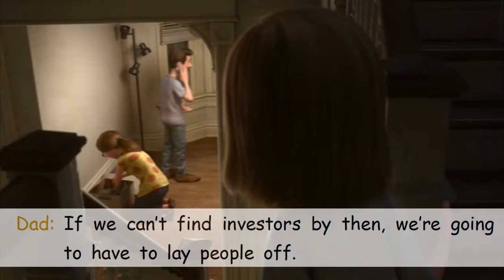이룸영어 | Shadowing | Inside Out 듣고 따라하기 #16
Intro영상을 넘기고, 빠른 학습을 원하시는 분은 00:07 여기를 클릭해 주세요.

A101(Animation English 101)은 영어 학습하기에 좋은 애니메이션을 선택해서 들으면서 Shadowing할 수 있도록 제작한 컨텐츠입니다.

모든 대사는 3번 반복됩니다. 2번째 대사부터 '대사'가 제공됩니다. 언어 학습에서 가장 중요한 것은 직접 발화하는 것입니다. 눈으로 보는 학습이 아니라 입으로 말하는 학습이 되었으면 좋겠습니다.

영상에 사용된 Transcript는 제가 직접 제작한 교재를 이용해서 만들었습니다. 대본 교재가 필요하신 분은 아래의 이룸영어 티스토리에서 구매하실 수 있습니다.

☆☆☆☆☆ 이룸영어 소개 ☆☆☆☆☆

안녕하세요 101 Series로 영어 학습 자료를 올리는 이룸영어입니다. Animation, Drama, Movie, Pop song, Commencement Speech, Vocabulary, Pronunciation, Information, Listening 등 다양한 자료로 영어를 배울 수 있도록 돕겠습니다.

아래는 함께 운영하고 있는 사이트입니다.

자료 다운로드가 필요할 경우에는 이룸영어 블로그1에서 자료를 받으실 수 있도록 올리고 링크를 추가하겠습니다. 이룸영어 카페에서는 중, 고등학생들과 영어 선생님들을 위한 영어 학습자료를 협업으로 제작 공유, 판매하고 있습니다.